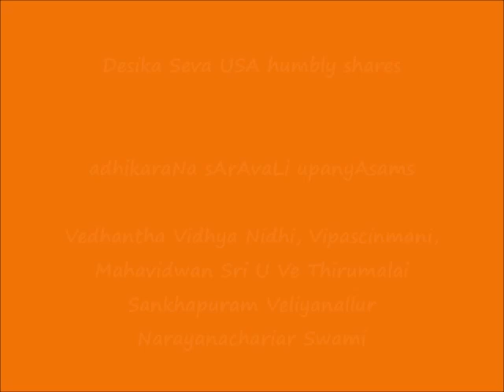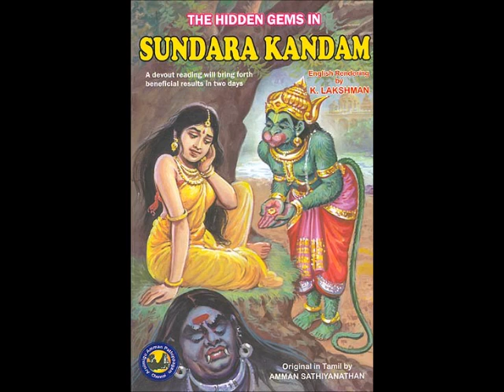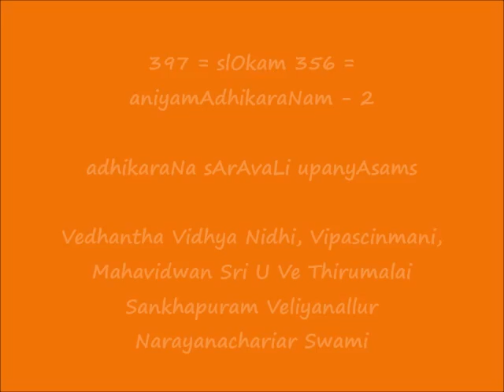397 = slOkam 356 = aniyamAdhikaraNam-2 = adhikaraNa sArAvaLi upanyAsams